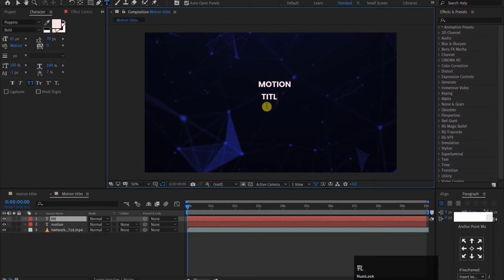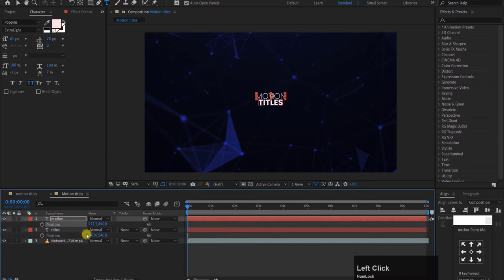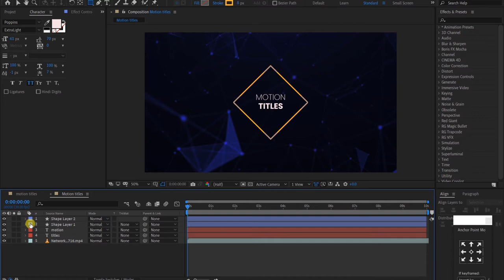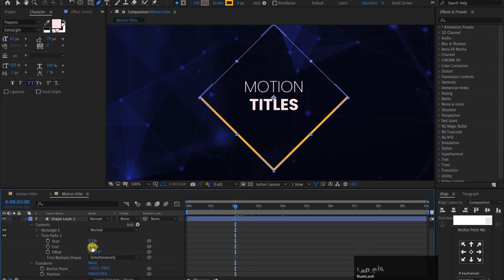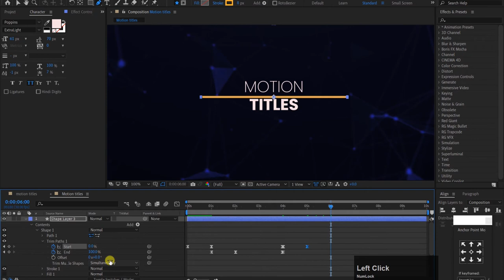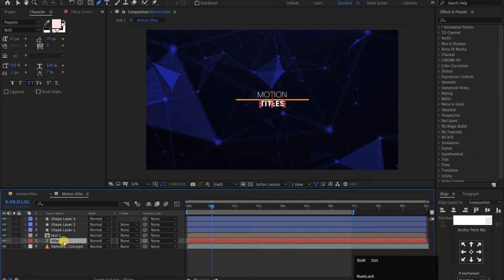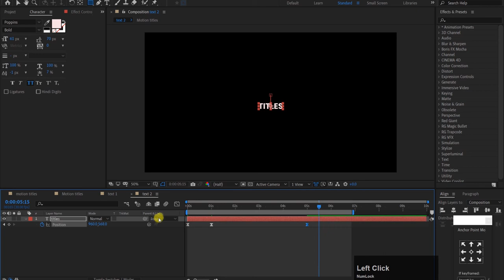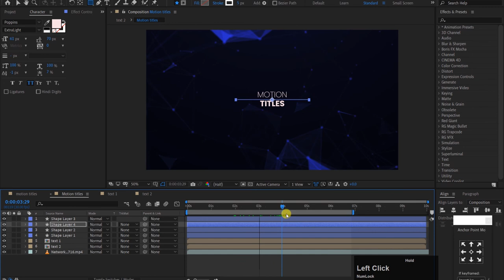Typography Title Motion Graphics /After Effects Tutorial/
Typography Title Motion Graphics /After Effects Tutorial/. amazing title animation and so simple title is designing